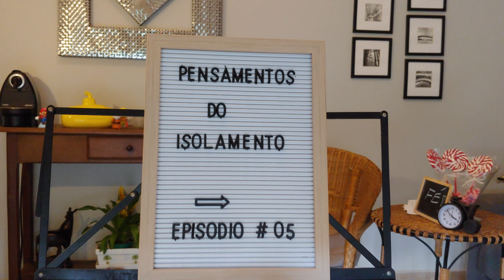Pensamentos do isolamento - ep # 5 - Fé